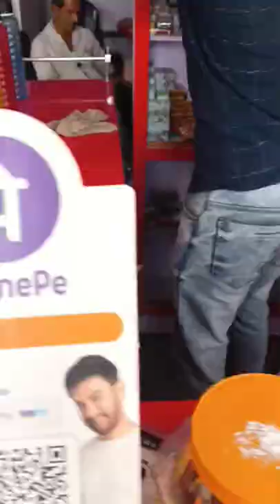best' pan shop all kinds of pan in bhiwandi rahulpanshop bhiwandi 😋😋😋😋😋